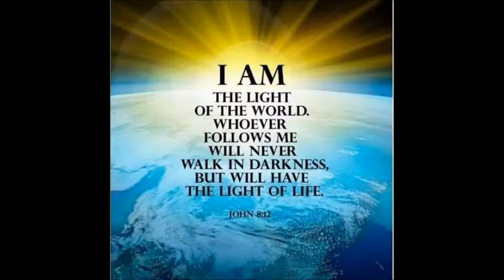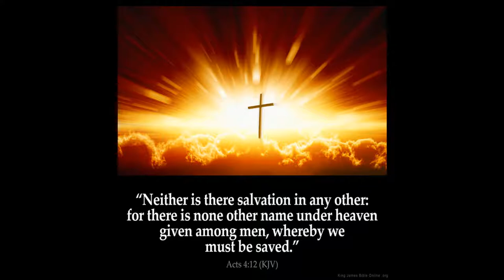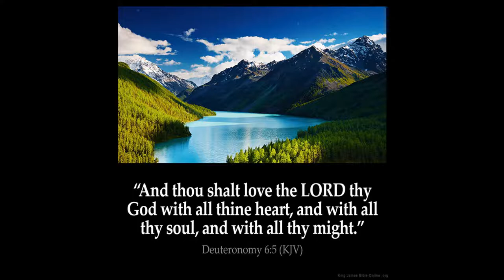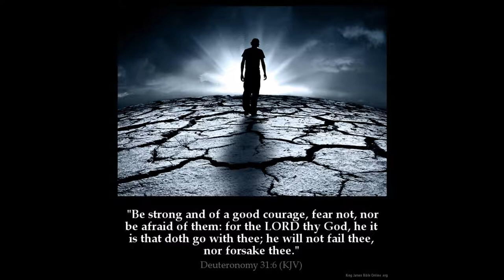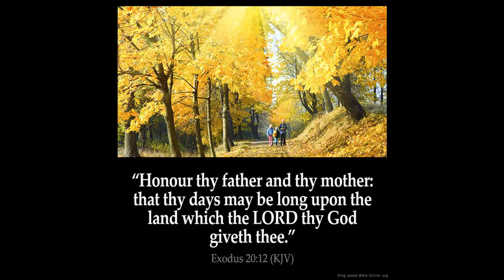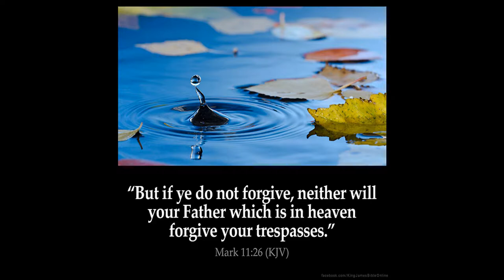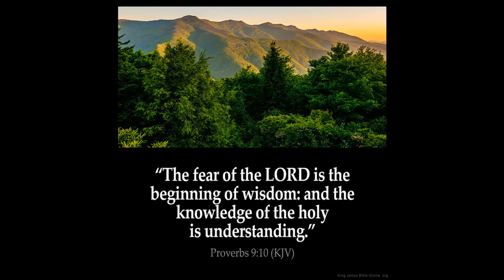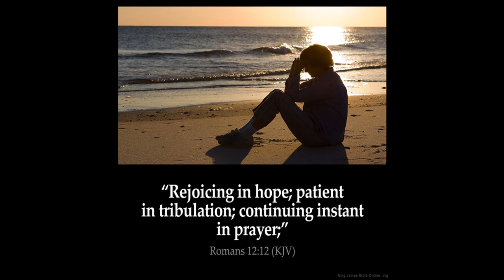Joseph interprets dreams in prison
Genesis  Chapter 40   1 And it came to pass after these things, that the butler of the king of Egypt and his baker had offended their lord the king of Egypt.

2 And Pharaoh was wroth against two of his officers, against the chief of the butlers, and against the chief of the bakers.

3 And he put them in ward in the house of the captain of the guard, into the prison, the place where Joseph was bound.

4 And the captain of the guard charged Joseph with them, and he served them: and they continued a season in ward.

5 And they dreamed a dream both of them, each man his dream in one night, each man according to the interpretation of his dream, the butler and the baker of the king of Egypt, which were bound in the prison.

6 And Joseph came in unto them in the morning, and looked upon them, and, behold, they were sad.

7 And he asked Pharaoh's officers that were with him in the ward of his lord's house, saying, Wherefore look ye so sadly to day?

8 And they said unto him, We have dreamed a dream, and there is no interpreter of it. And Joseph said unto them, Do not interpretations belong to God? tell me them, I pray you.

9 And the chief butler told his dream to Joseph, and said to him, In my dream, behold, a vine was before me;

10 And in the vine were three branches: and it was as though it budded, and her blossoms shot forth; and the clusters thereof brought forth ripe grapes:

11 And Pharaoh's cup was in my hand: and I took the grapes, and pressed them into Pharaoh's cup, and I gave the cup into Pharaoh's hand.

12 And Joseph said unto him, This is the interpretation of it: The three branches are three days:

13 Yet within three days shall Pharaoh lift up thine head, and restore thee unto thy place: and thou shalt deliver Pharaoh's cup into his hand, after the former manner when thou wast his butler.

14 But think on me when it shall be well with thee, and shew kindness, I pray thee, unto me, and make mention of me unto Pharaoh, and bring me out of this house:

15 For indeed I was stolen away out of the land of the Hebrews: and here also have I done nothing that they should put me into the dungeon.

16 When the chief baker saw that the interpretation was good, he said unto Joseph, I also was in my dream, and, behold, I had three white baskets on my head:

17 And in the uppermost basket there was of all manner of bakemeats for Pharaoh; and the birds did eat them out of the basket upon my head.

18 And Joseph answered and said, This is the interpretation thereof: The three baskets are three days:

19 Yet within three days shall Pharaoh lift up thy head from off thee, and shall hang thee on a tree; and the birds shall eat thy flesh from off thee.

20 And it came to pass the third day, which was Pharaoh's birthday, that he made a feast unto all his servants: and he lifted up the head of the chief butler and of the chief baker among his servants.

21 And he restored the chief butler unto his butlership again; and he gave the cup into Pharaoh's hand:

22 But he hanged the chief baker: as Joseph had interpreted to them.

23 Yet did not the chief butler remember Joseph, but forgat him.